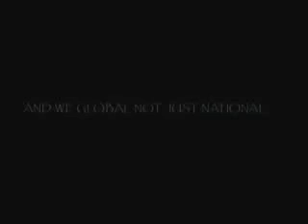music producer Rafael Humphrey shows you his record spins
the hit song Yall know who which was produced by Bonkers is getting spins all over the world shout out to the artist Thug Nerd